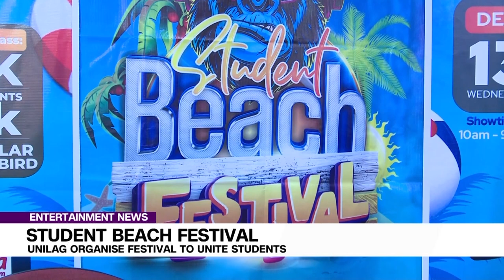Unilag Student Beach Festival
Unilag beach festival is a yearly celebration of the resilience of the Nigerian students.
The aim of the festival is to unite students from diverse backgrounds and campuses, create  networking opportunities, cultivate future partnership and indulge in moments of enjoyment.